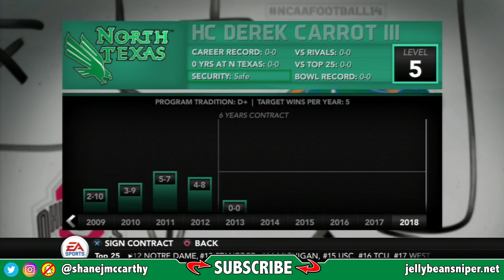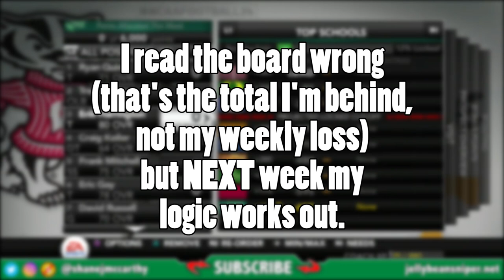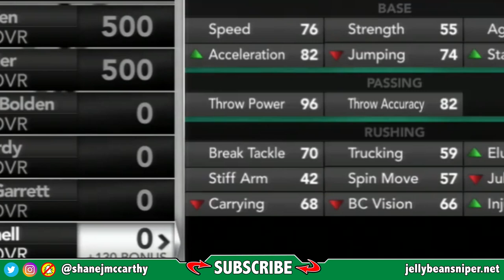The Future Kings of Texas Football?! - NCAA Football 14 North Texas Dynasty Episode 1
Welcome to our University of North Texas Dynasty, where we are trying to make the Mean Green the new kings of Texas collegiate football. However, in this episode, we're gonna have to start with UMass.

New NCAA 14 videos at least twice a week while Madden season is still fresh, but most likely it will consume the channel by late August.